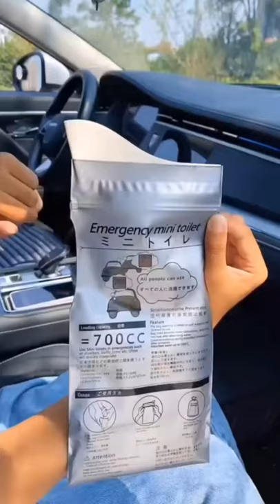Make Your TECHNOLOGY TOOLA Reality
hello guys today i will show you some technology tools for working shorty